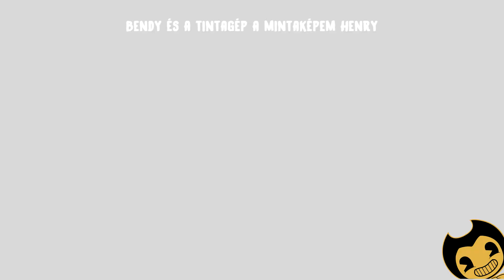BENDY AND THE INK MACHINE RAP 3 by Ecsedi Richard (Music Video) - "Az utolsó tekercs"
Ha tetszett a videó like és tisztelj meg vele, hogy feliratkozol! Köszi ! :)